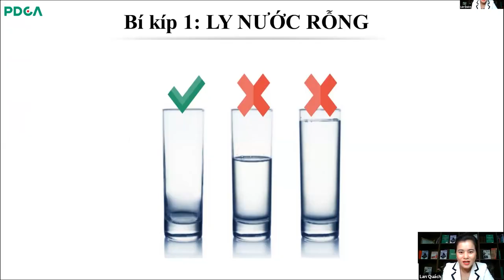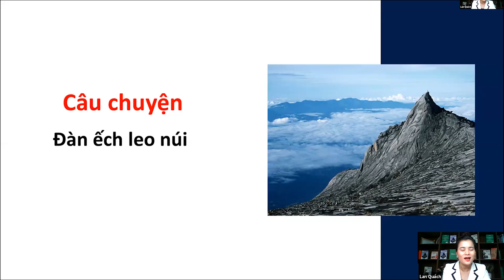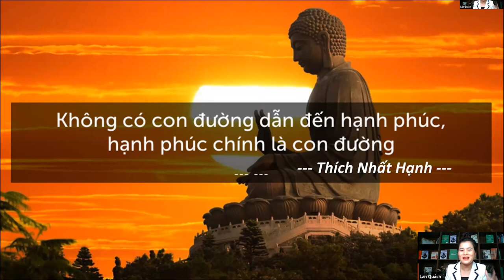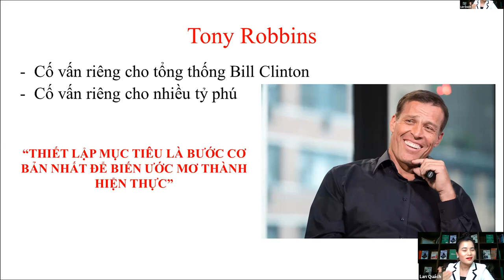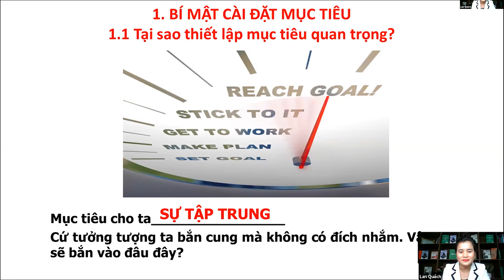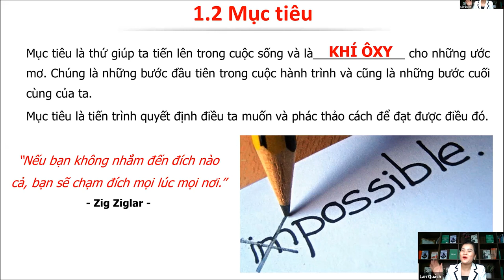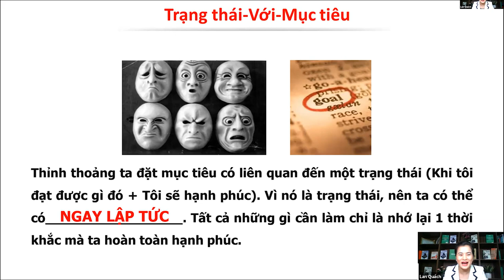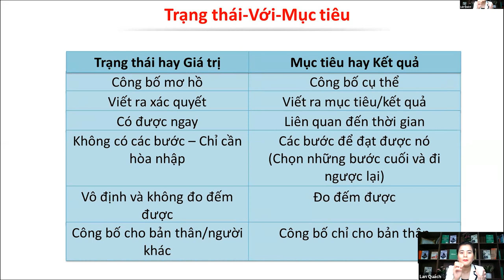Bí mật cài đặt mục tiêu để thành công và giàu có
Ban đã bao giờ nghĩ trong 5 năm tới mình sẽ làm gì chưa? Bạn có thấy được mục tiêu công việc vào lúc này?

Nếu bạn muốn đạt được thành công, bạn cần phải đặt ra mục tiêu. Nếu không mục tiêu, bạn sẽ thiếu tập trung và định hướng. Thiết lập mục tiêu không chỉ giúp bạn điều khiển định hướng của cuộc sống mà còn là chuẩn mực để xác định xem bạn có đang thực sự thành công hay không. Để thực hiện mục tiêu bạn cần phải biết cách cài đặt nó. Sau đây là chia sẻ từ chuyên gia của PDCA về bí mật cài đặt mục tiêu giúp thành công và giàu có. Hãy xem hết video này!

Để đăng ký tham gia chương trình Workshop của PDCA miễn phí qua Zoom vào tối thứ 6 hàng tuần và nhận quà tặng từ PDCA. Bạn vui lòng điền đầy đủ thông tin vào link sau

Tham gia khóa học Business Automation - 3 ngày tự động hóa công việc kinh doanh của bạn hoàn toàn Miễn phí tại